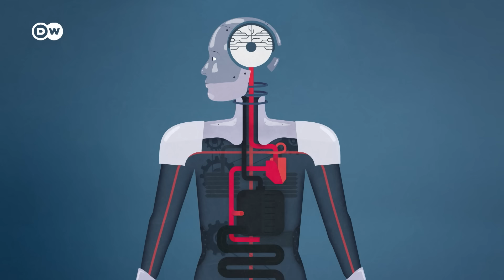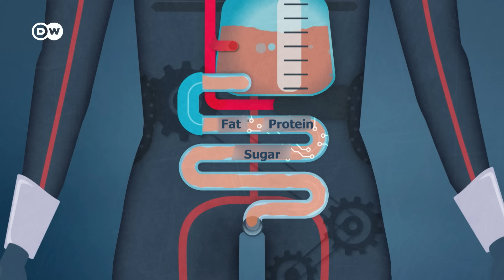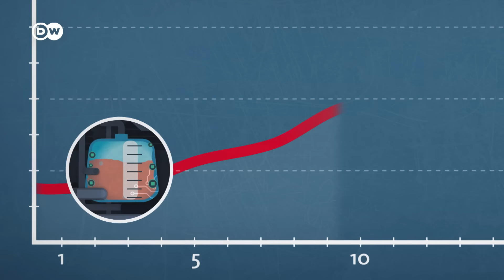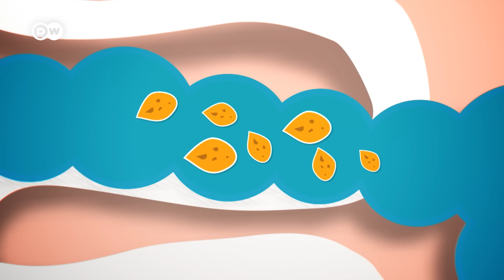Sehat Talk with Isha Bhatia Sanan, Ep. 20: Why am I always hungry?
क्या पेट भर के खाना खाने के बाद भी आपका मन नहीं भरता है? क्या खाना खाने की कुछ देर बाद आपको फिर से भूख लग जाती है? क्या आपको अकसर कब्ज या गैस की दिक्कत रहती है? तो जानिए, इस सब की क्या वजह हो सकती है.

In this video:
00:10 Why do I still feel hungry after eating a lot?
00:33 Why are babies always hungry?
00:54 How does the body decide when to eat?
01:25 What is blood sugar level?
02:14 How does brain decide that it's time to stop eating?
02:55 What does insulin do in human body?
03:20 What is the ideal time to finish a meal?
03:55 Why should we not eat too quick?
04:42 How much bloating or gas is normal?
04:50 How to keep the digestive system on track?
05:15 Which foods contain fibre?
05:33 How many people suffer from constipation?
05:50 Why do we take Isabgol for constipation?
06:15 What not to eat to avoid gas or bloating?
07:18 Is samosa junk food?